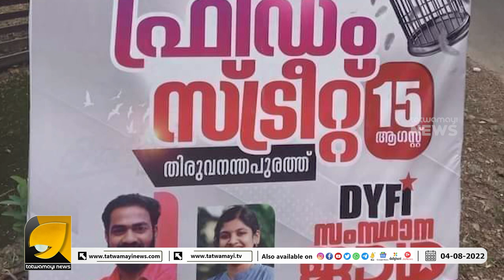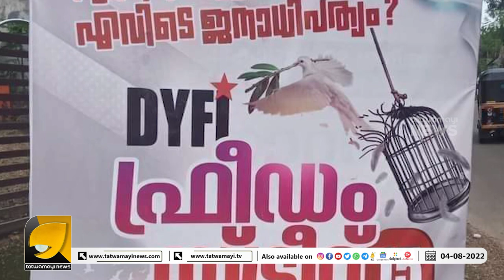സകല വ്യവസായികളെയും തല്ലി ഓടിച്ചതിന് ശേഷം കമ്മികൾ ചോദിക്കുന്നു തൊഴിലെവിടെ മോദി ? | DYFI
ആഗസ്ററ് 15 ന് പുതിയ ' അഭ്യാസവുമായി ' DYFI  എന്ന ഡിങ്കോൾഫി  | CHINTHA JEROME